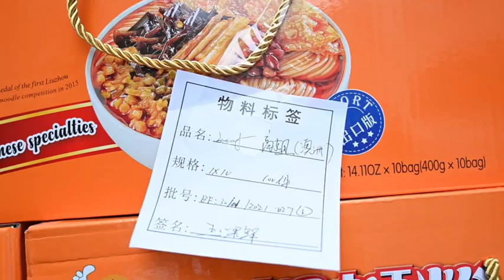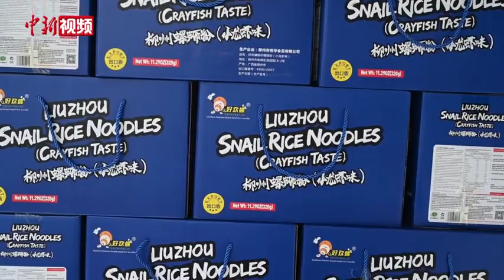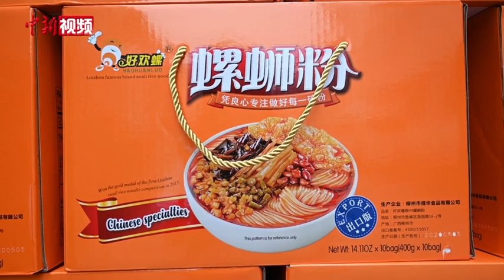在国外也有口福啦！广西螺蛳粉海外出口量大增 企业扩大产能改进工艺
据了解，今年1至4月，柳州螺蛳粉已有10批次出口，较去年全年增长141.68%。5月19日，在广西柳州螺蛳粉产业园内，一家企业生产的螺蛳粉正准备出口美国。